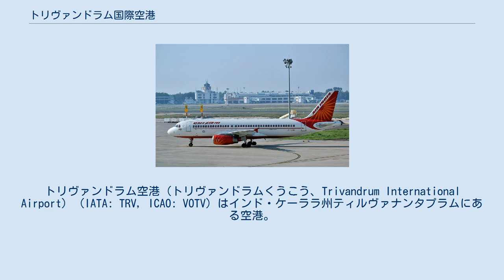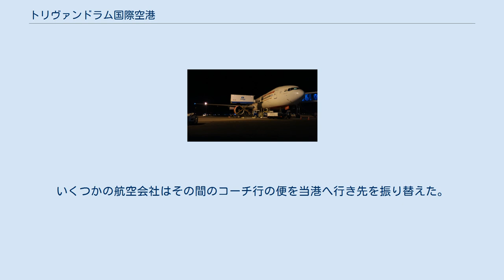トリヴァンドラム国際空港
トリヴァンドラム空港（トリヴァンドラムくうこう、Trivandrum International Airport） (IATA: TRV, ICAO: VOTV) はインド・ケーララ州ティルヴァナンタプラムにある空港。
ティルヴァナンタプラム中央駅から3.5kmの位置にある。
1932年に開港した。
トリヴァンドラムはティルヴァナンタプラムの旧称である。
 ティルヴァナンタプラムがトラヴァンコール王国統治下だった時代の1932年に開港したのが始まりである。
国際線の運用は1970年代後半から始まっている。
 2011年3月1日より新ターミナルの運用を開始した。
 2018年8月にケーララ州を襲った大洪水 en:2018 Kerala floods により同州にあるコーチ国際空港が大きな被害を受け、数週間にわたり閉鎖を余儀なくされた。
いくつかの航空会社はその間のコーチ行の便を当港へ行き先を振り替えた。
 第1ターミナル内部 3つのターミナルがあり、第1及び第2ターミナルが国内線の運用だが、第2ターミナルではエア・インディアとジェットエアウェイズの発着を取り扱っている。
第3ターミナルは国際線の発着を請け負っている。
第2ターミナルが最も新しい。
 ターミナルから見たエプロン 駐機されているエア・インディア ボーイング777-300ER型機 タキシング中のエア・インディア エアバスA320機の様子